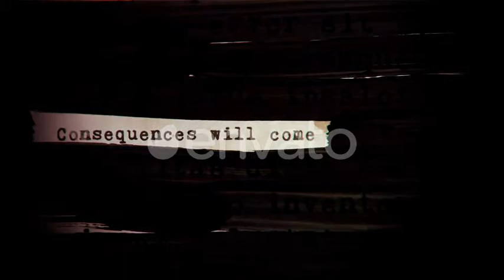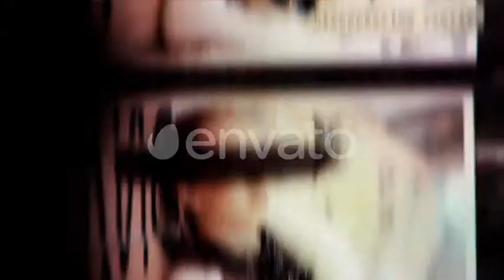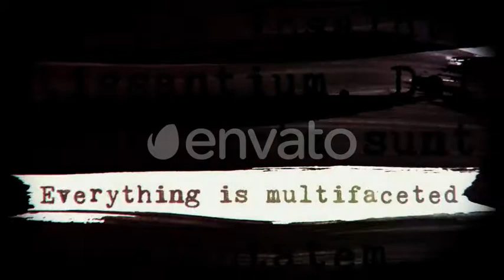Logging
Project contains a large number of media (pictures or video) and text fields. Just type texts, put your media and you’ll be ready to render!

The project has 3 options.

    _LoggingTitles.aep – Titles
    _LoggingLogo.aep – Logo reveal
    _LoggingSlideShow.aep – Bonus – Slideshow